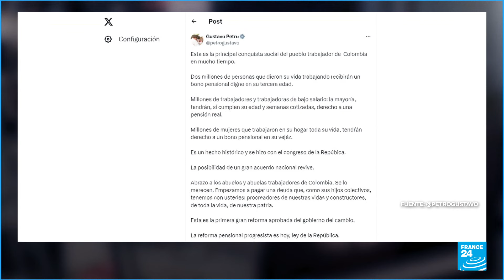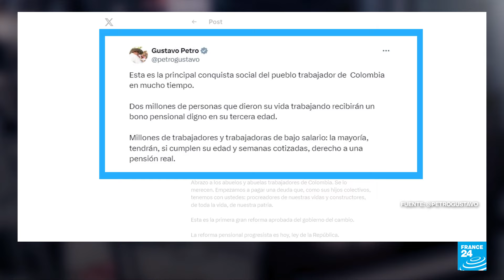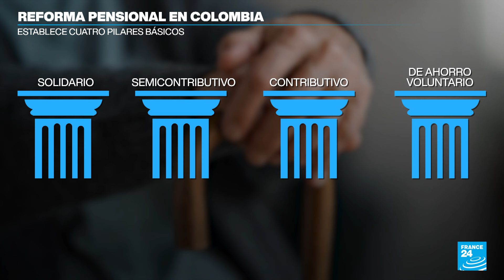Colombia: ¿Qué hay que saber de la reforma pensional impulsada por Gustavo Petro? • FRANCE 24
Hasta el momento, Colombia se prepara para la aplicación del nuevo régimen pensional impulsado por el Gobierno nacional y aprobado por el Congreso. De seguir su camino, entraría en vigencia a mediados de 2025, aunque la Corte Constitucional podría poner trabas en el camino, si decide rechazar total o de manera parcial el proyecto.